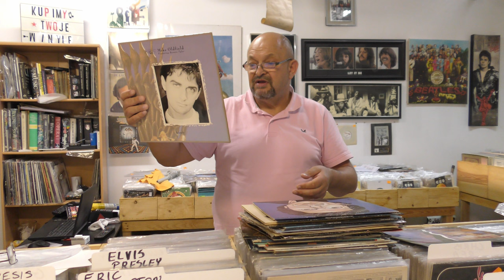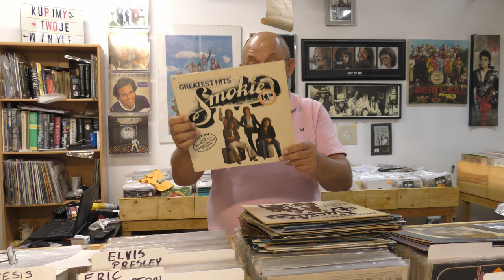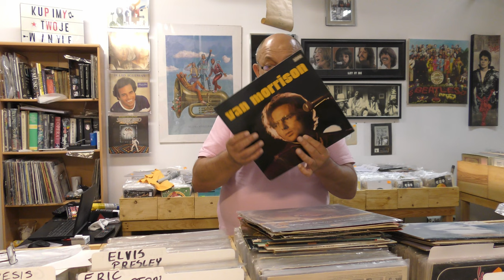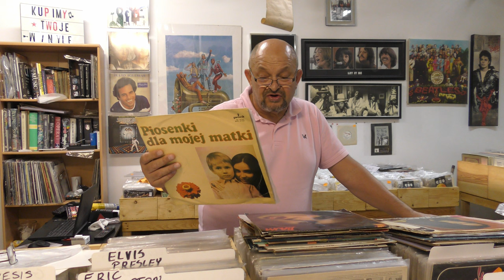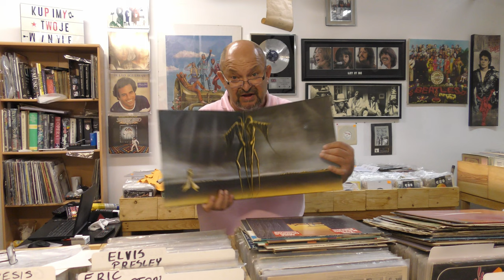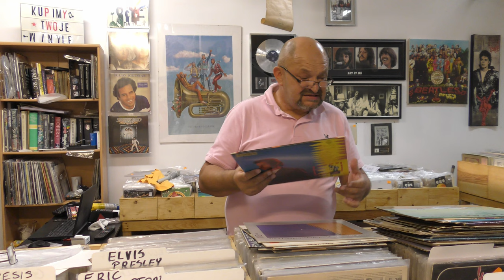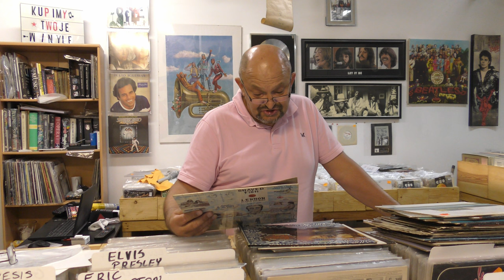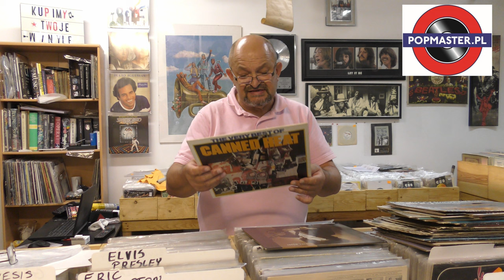Weekendowe propozycje winylowe.